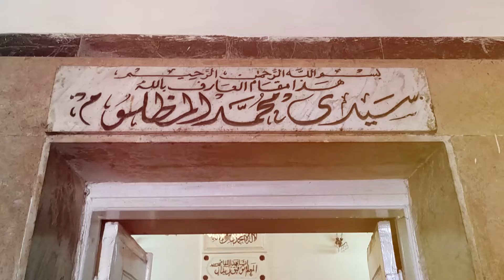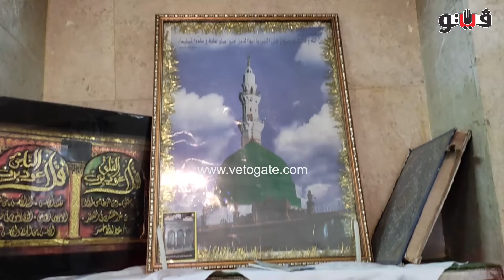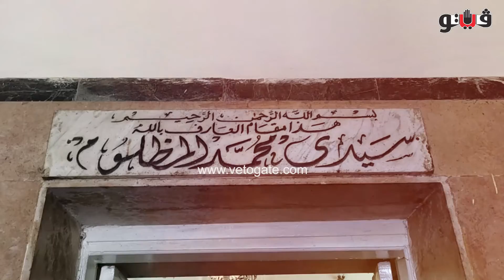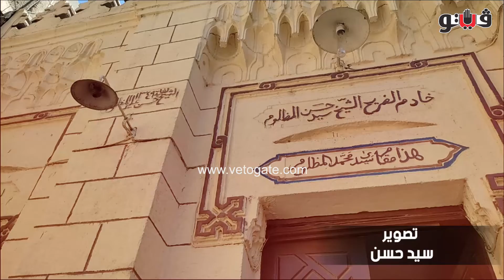"مقامات ومزارات".. السيدة نفيسة تثبت براءة ابنها من تهمة القتل بأغرب طريقة